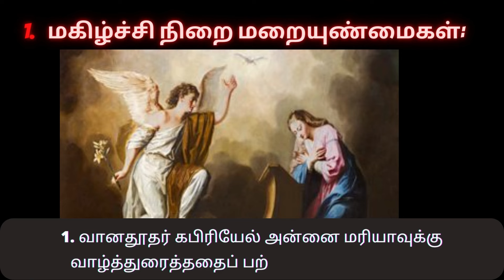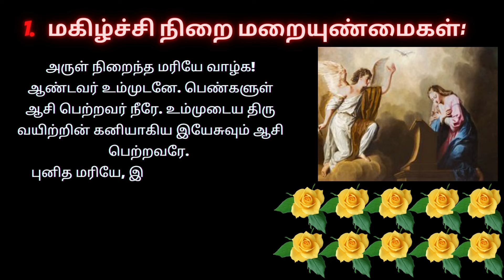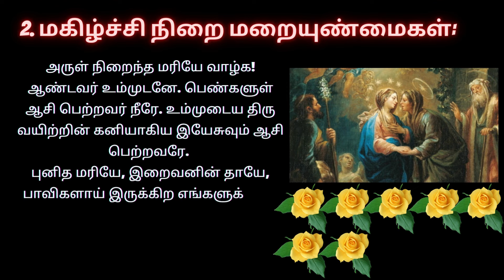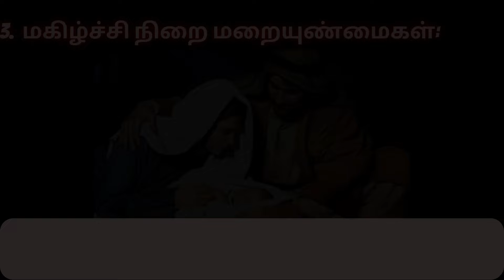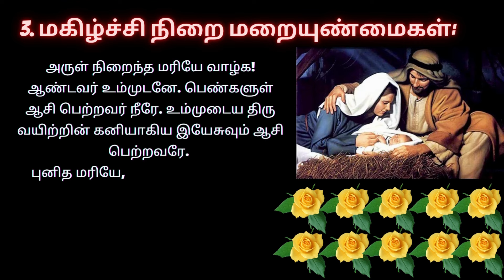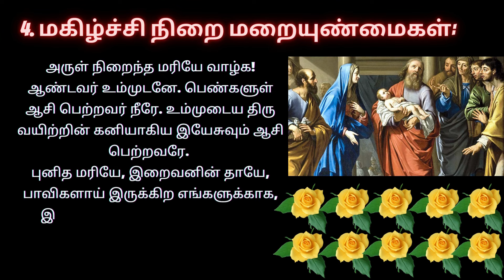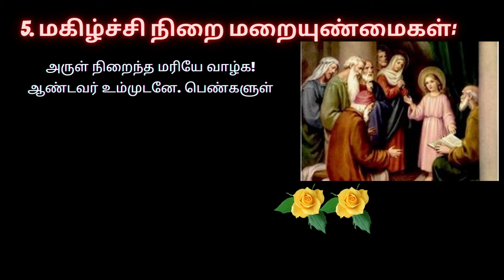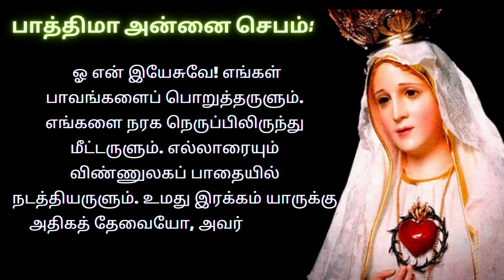Joyfulful Mysteries In Tamil ஜெபமாலை | Holy Rosary in Tamil 15/04/24